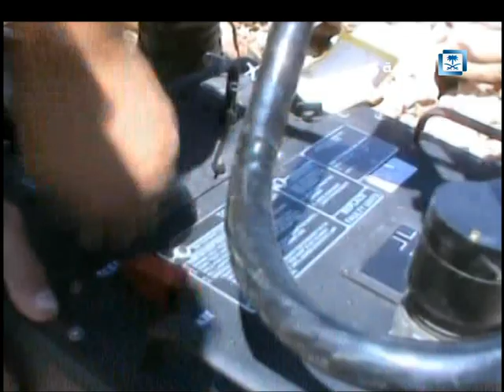العالم يعيون سعودية 2015/07/14